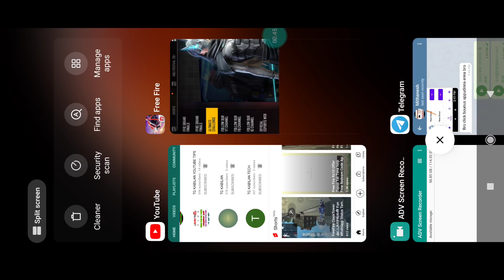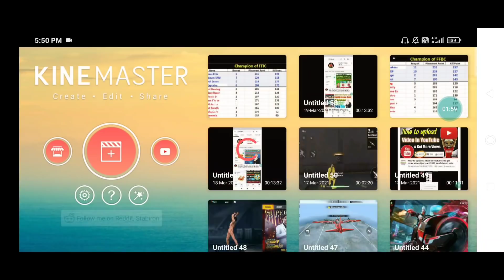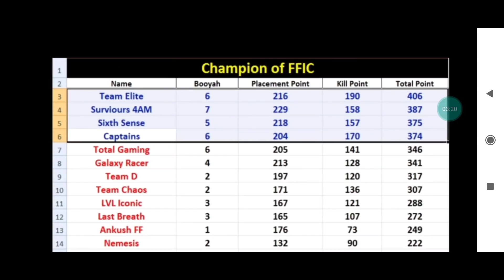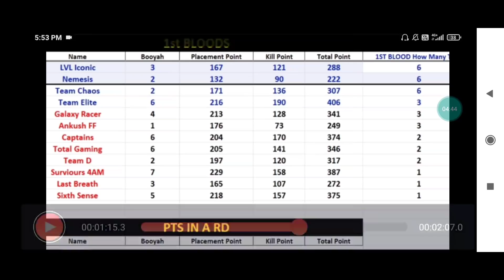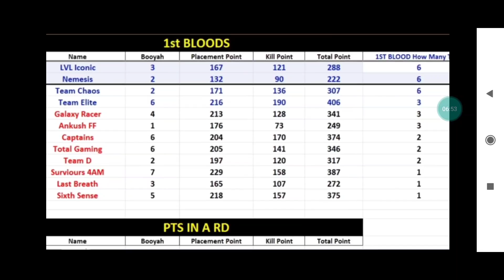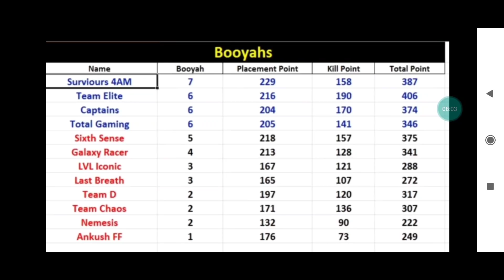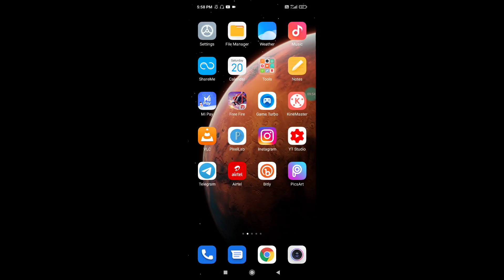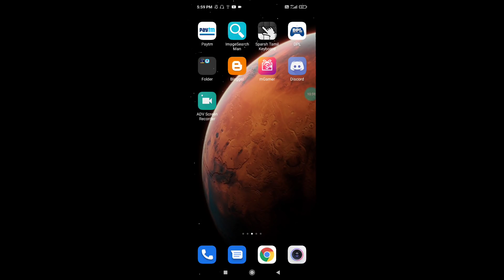Free Fire Esports Ultimate Challenge FFIC PICKEM Answers in tamil 2021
Paytm money to google play redeem code ;